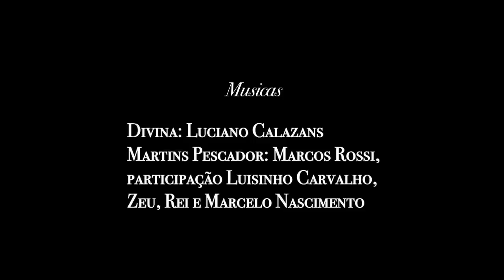O Mar das Baleias - Som e Imagem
Videoclip produzido pela Atlântico Sul Imagens com belíssimas imagens das Baleias Jubarte e outros cetáceos.